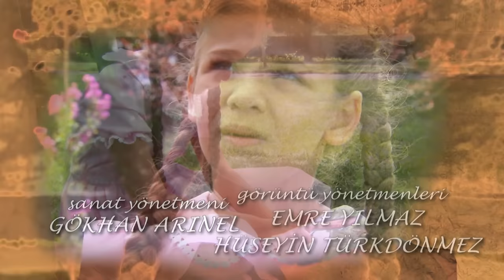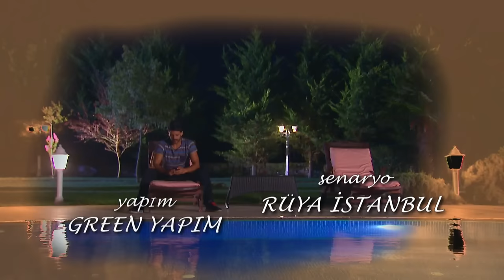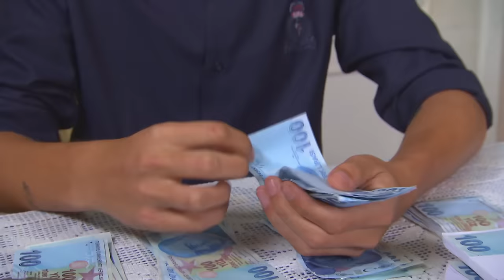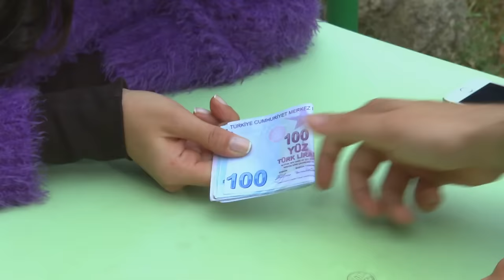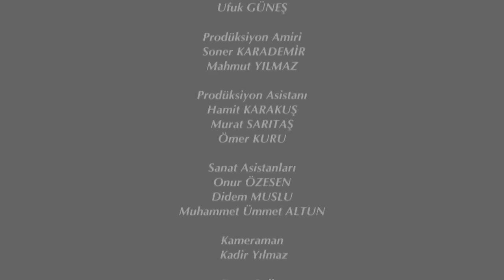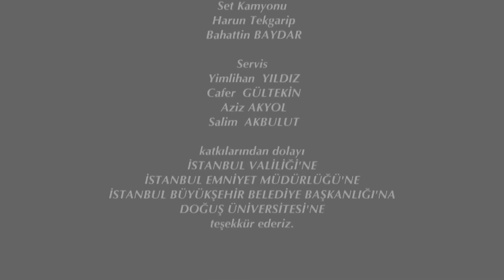Elif Episode 37 | English Subtitle